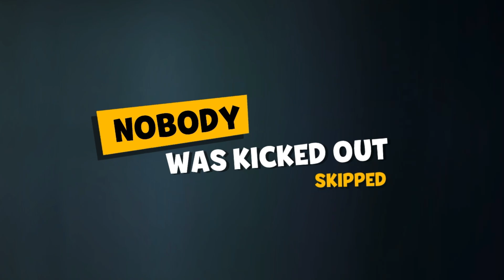Vampire Fluffa Unlocked! || Suspects Mystery Mansion